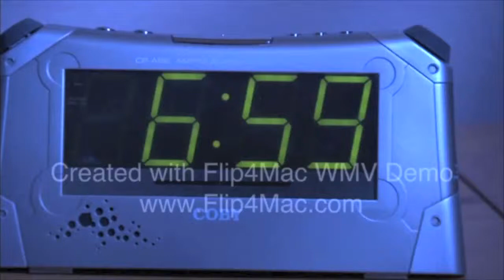SuperchargerCommercial- REV09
Mock up for Supercharger Commercial